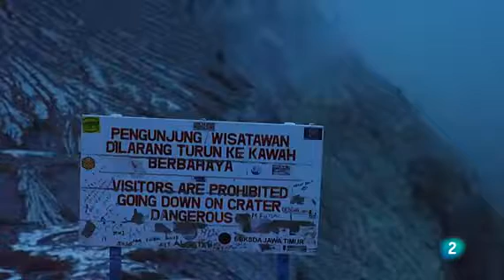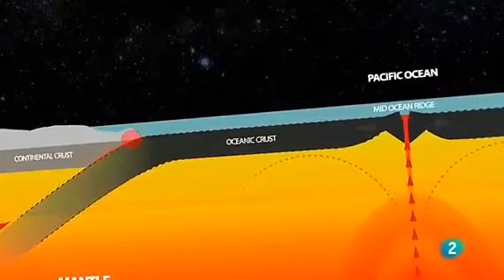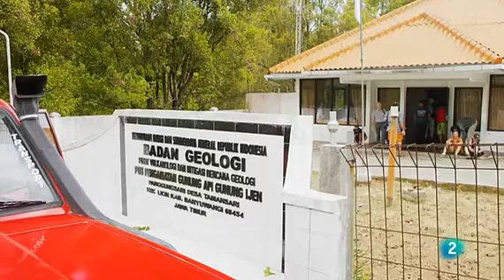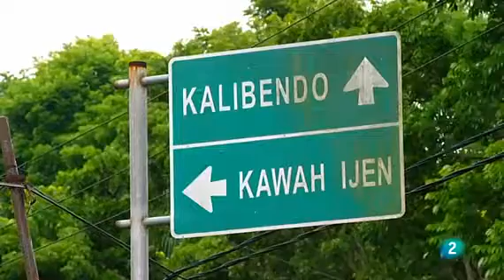TVE2. ODISEA VOLCÁNICA UN LUGAR INFERNAL DOCUMENTAL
Es uno de los lugares más infernales del mundo. indonesia es el país que más volcanes activos tiene . en este lugar encontraremos a obreros que ceganan la vida en condiciones duras arriesgando.

El vulcanólogo Thomas Pfeiffer viajará hasta la zona de Indonesia en donde se hallan los volcanes Ibu y Dukono, que se encuentran entre los 20 volcanes más activos del planeta. Ambos poseen.

Explore la variedad única de especies asiática y artica que habita en japon.una extensa cadena de 6.852 islas que sé extienden por 2.400 kilómetros y cubren una amplia gama de zonas climáticas.